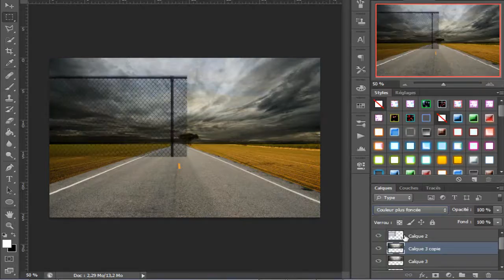Manipilation Photoshop I Hyper Pro Art